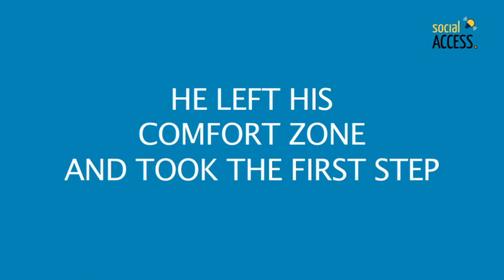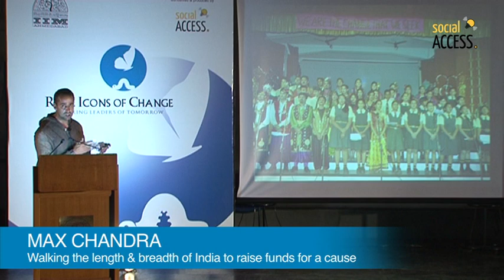Real Icons of Change Lecture @ IIM Ahmedabad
Real Icons of Change (RIOC) is a ten part lecture series conceived by Social Access Communications to reach out to the leaders of tomorrow. RIOC are people who have achieved great heights through incredibly high levels of personal endeavour, and are inspirational to youth to take action. They are not Bollywood or cricket celebrities with a high glamour quotient, but 'ordinary' people who have demonstrated great physical and mental powers.